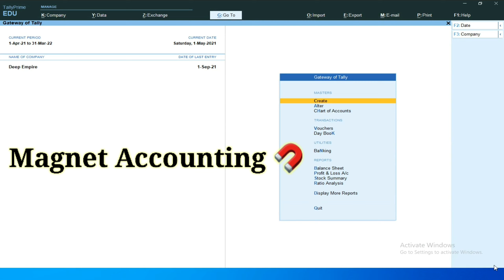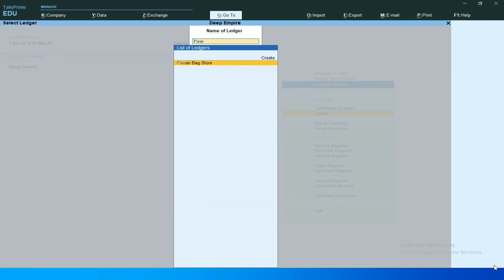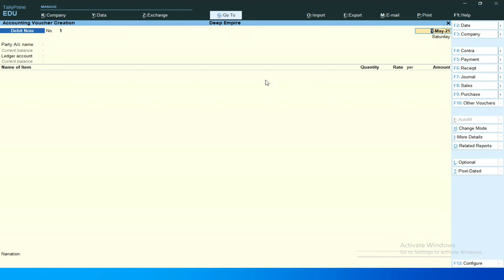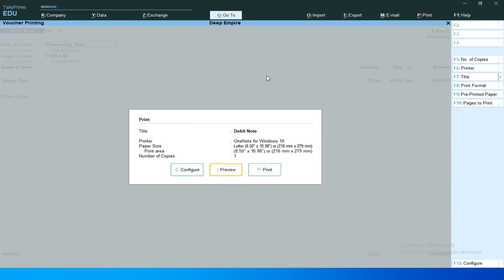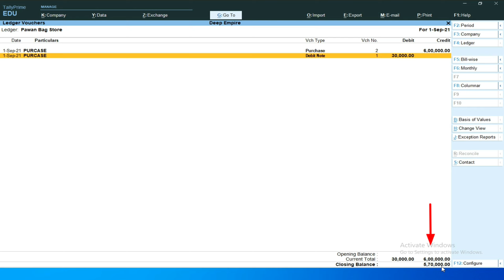#21 Debit Note । in TallyPrime। Purchase Return Entry।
Debit Note । in TallyPrime। Purchase Return Entry।

In this video, we discuss about Debit Note voucher In Tally Prime।
 In detail। in hindi।

In this Channel, we provide Free accounting course with Tally Prime. and this course is a big opportunity for beginners because this course is free of cost and a series-wise course✍👨‍🏫👩‍💻 basic-to-advance.

So Guys, Hurry up and join this course
Thankyou🤗🤗🤗

Queries Solution:-

1. what is Debit Note Voucher?
2. How to use Debit note voucher in Tally Prime?
3. How to pass entry in Debit note voucher in Tally Prime?

Course :- Tally Fresh Course
By :- Deepak Kumar
Editing :- Deepak Kumar